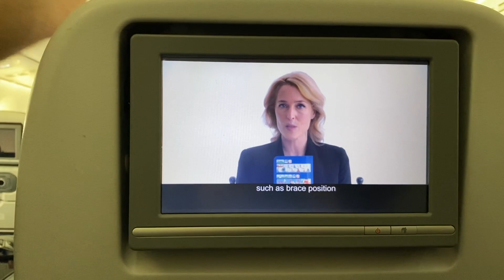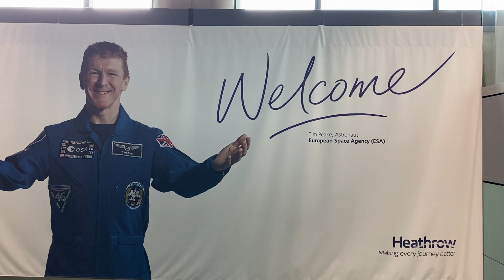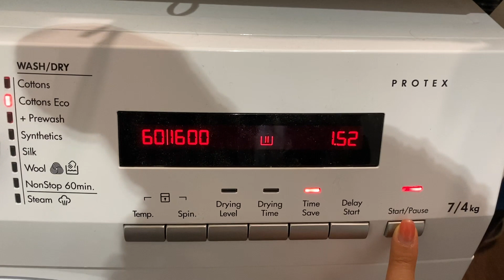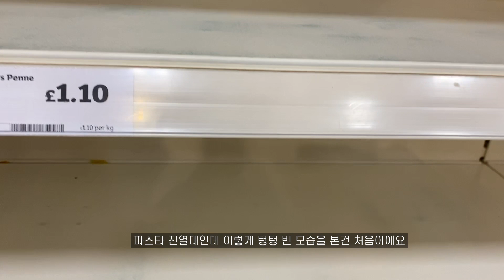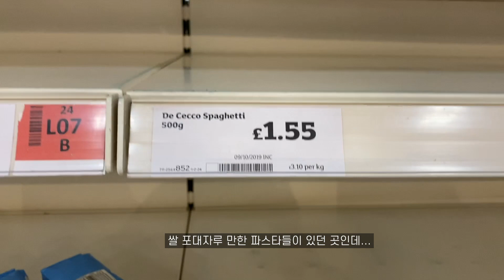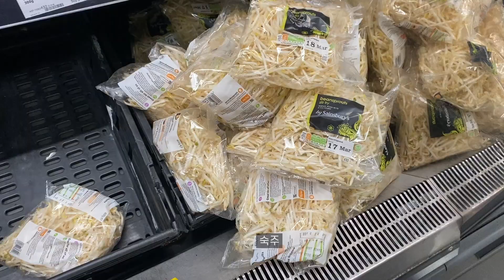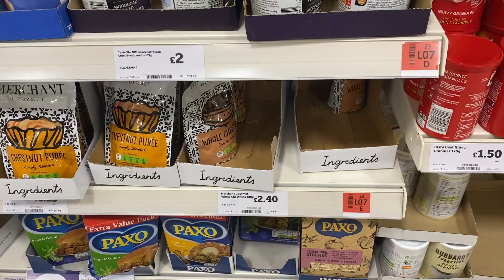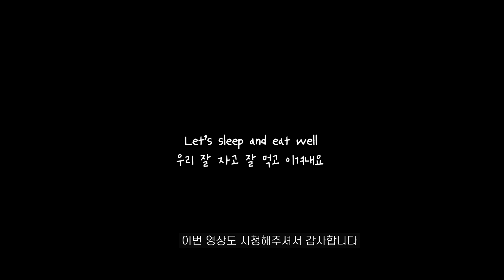런던 코로나 생존 브이로그| (Feat. 인천공항 출국발 히드로 입국 통과& 자가 격리생활 브이로그), 유럽 코로나 팬데믹을 대처하는 자세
안녕하세요-!
감촉입니다😀

동네에 제일 큰 마트에 나왔는데

스파게티보다 쌀 을 좋아하고
자주 먹는 편이라
큰 불편은 없지만 😅
많은 영국 시민들이 불안에 휩싸여 있다는 걸
짐작하게 되니 선뜻 밖을 혼자 나가기 힘들 수 도 있겠단
생각이 드네요

코로나 공포와 동시에 아시안 혐오를 언제 어디서 누군가에
겪을지 모를 두려움으로 오롯이 혼자 겪을
유학생들과 워홀러분들이 더이상 불안하지 않도록
빨리 이 시국이 안정되길 바랄께요 🙏🏻

이번 영상도 시청해주셔 감사합니다🥰